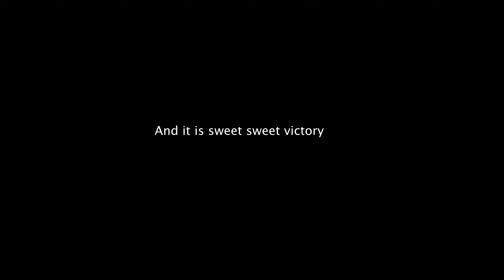Skywars duels! (With me because I am lonely)